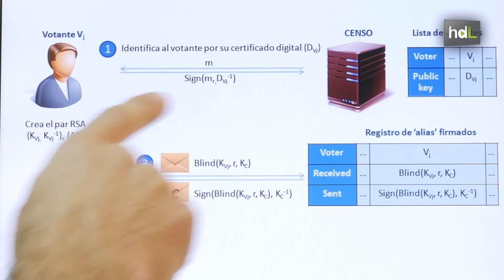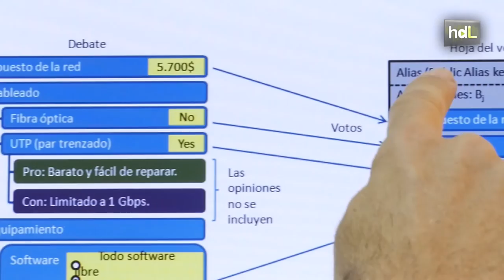HDL Elecciones más sencillas y a menor coste con un sistema de voto electrónico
Diego Antonio López, un investigador del Grupo de Sistemas Electrónicos y de Mecatrónica de la Universidad de Huelva, ha creado un nuevo sistema de votación electrónica para elecciones. Su sencillez hace que precise de un servidor de baja potencia computacional. De ahí su menor coste. Al mismo tiempo, tiene un sistema de identificación del usuario con doble filtro de seguridad que garantiza la pertenencia del votante al censo electoral y su anonimato. El sistema quedará a disposición de cualquier entidad que desee usarlo como software libre.